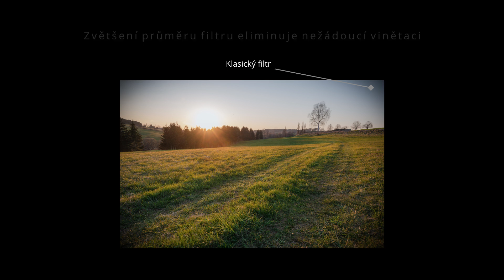Step up kroužek pro objektiv | VFFOTO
Step up ring od společnosti VFFOTO.
Díky redukčním kroužkům můžete využít jeden filtr pro více objektivů s odlišným závitem. Místo několika drahých filtrů stačí jediný větší, nasazený na menší objektivy přes levné step-up ring.